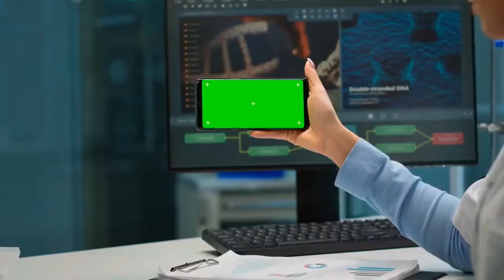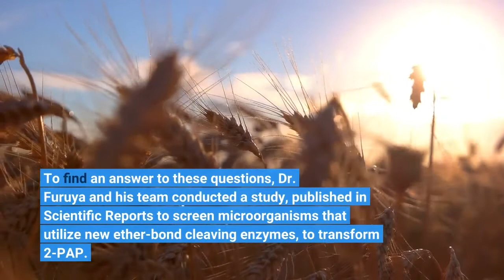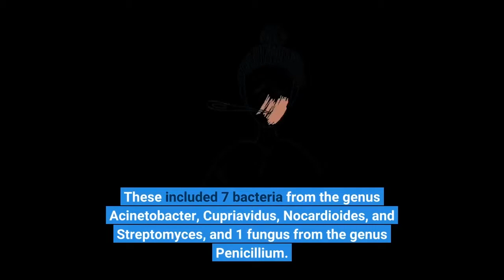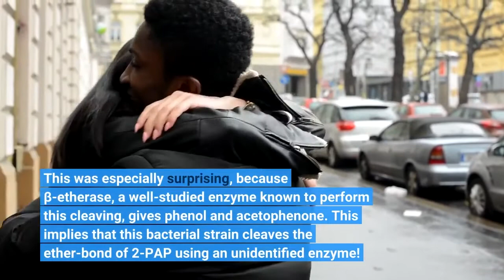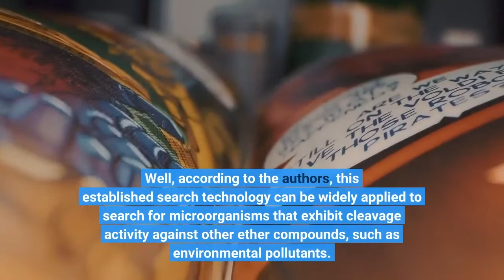Developments in lignin degradation: New microorganisms and enzymes at play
Researchers isolate 8 new types of microorganisms that cleave ether bonds in the lignin-based compound — 2-phenoxyacetophenone. Lignin, a chief component of cell walls in plants, is naturally degraded in the soil. Identifying new microorganisms involved in this degradation can help develop novel lignin breakdown processes in industrial settings. Now, researchers from Tokyo University of Science have isolated 8 microorganisms that degrade the lignin model compound 2-phenoxyacetophenone (2-PAP). They found that one of these microbes uses a new, unidentified enzyme to cleave the ether-bonds in 2-PAP, resulting in the formation of phenol and benzoate.
Like all known life forms, plants have a body made of organic matter, including cell walls made of various components including lignin, a heterogenous polymer. Lignin is the second-most abundant organic substance on earth with great potential in the production of industrial chemicals, such as aromatic compounds.
Chemically, lignin is made up of multiple subunits linked by ‘ether’ and ‘carbon-carbon’ bonds, all of which need to be broken down for lignin decay. It is well known that microorganisms cleave ether bonds effectively through the production of extracellular enzymes, which aid in lignin degradation. Two microbes that perform this degradation were identified: white-rot fungi through the production of peroxidases and laccases and Sphingomonad bacteria with the help of intracellular enzymes.
These discoveries sparked curiosity among a team of researchers including Dr. Toshiki Furuya and Ms. Saki Oya from Tokyo University of Science, and Dr. Hiroshi Habe from National Institute of Advanced Industrial Science and Technology in Tokyo, on whether there are additional, unknown microorganisms that degrade lignin through different enzymes. Identifying these microorganisms and finding out how they degrade lignin could enhance the overall understanding of the carbon cycle and facilitate the biotechnological applications of these microorganisms for lignin commercialization. The team also realized that none of the previous studies have focused on how microorganisms transform or degrade 2-PAP.
To find an answer to these questions, Dr. Furuya and his team conducted a study, published in Scientific Reports to screen microorganisms that utilize new ether-bond cleaving enzymes, to transform 2-PAP. The team initially used a direct screening method to isolate microorganisms from soil based on their ether-bond cleaving activity, by growing them on a medium containing humic acid, a soil-derived organic compound, as a carbon source. Next, they incubated the isolated microorganisms with 2-PAP to check specifically for 2-PAP ether bond-cleaving activity. The bond cleaving activity was confirmed depending on the presence of phenol, which is generally produced as a result of ether-bond cleavage.
This led to the isolation of not one, but eight 2-PAP-transforming microorganisms! These included 7 bacteria from the genus Acinetobacter, Cupriavidus, Nocardioides, and Streptomyces, and 1 fungus from the genus Penicillium. “To our knowledge, these are the first microorganisms demonstrated to cleave the ether bond of 2-PAP,” Dr. Furuya emphasized, when asked about these discoveries.
Among the isolated microorganisms, the team examined a gram-negative bacterium, Acinetobacter sp. TUS-SO1 in detail and discovered that it selectively and oxidatively cleaves ether bonds in 2-PAP, to produce phenol and benzoate. This was especially surprising, because β-etherase, a well-studied enzyme known to perform this cleaving, gives phenol and acetophenone. This implies that this bacterial strain cleaves the ether-bond of 2-PAP using an unidentified enzyme!
When asked about the implications of these findings, Dr. Furuya says, “These newly identified microorganisms might play important roles in the degradation of lignin-based compounds in nature. By clarifying the properties of these m...